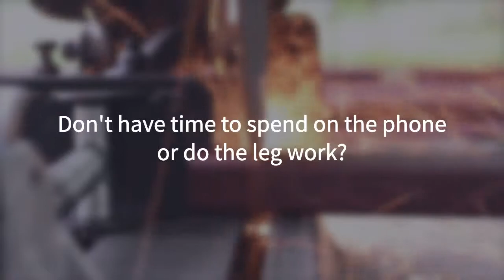Need Machining Help?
Need help with something technical, but don't have the time to do the leg work? Now you can Ask the MSC Metalworking Team to get you the answers you need